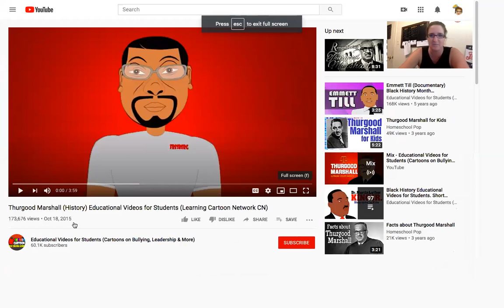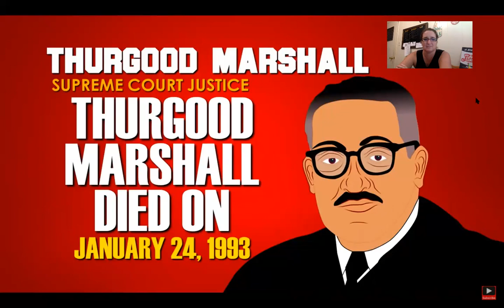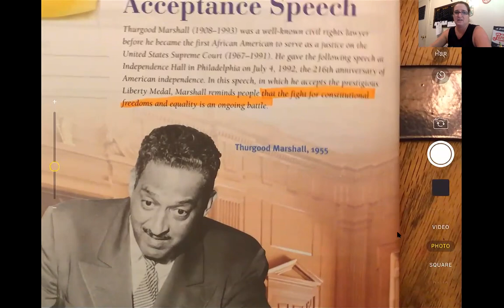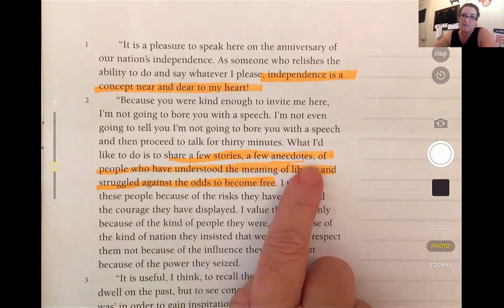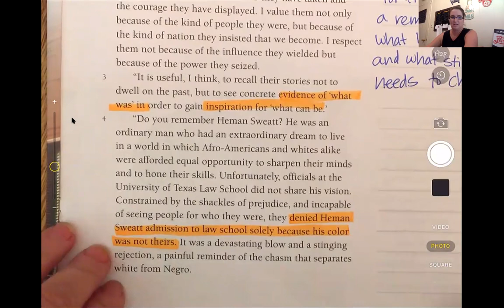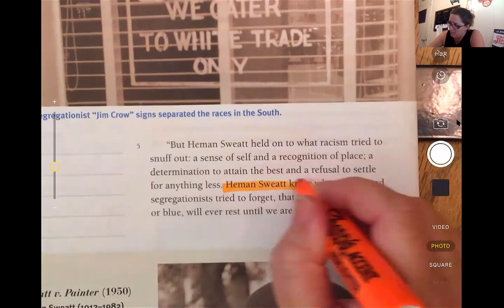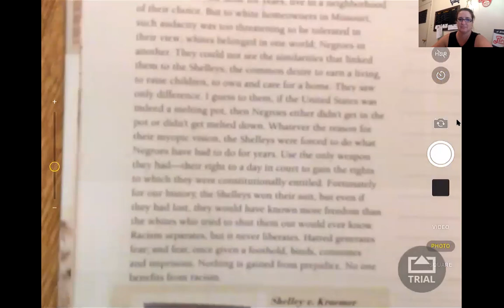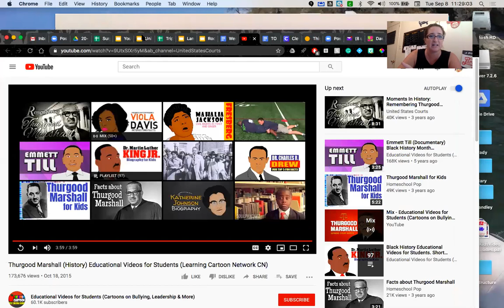Benchmark U1 W3 D1 (/8